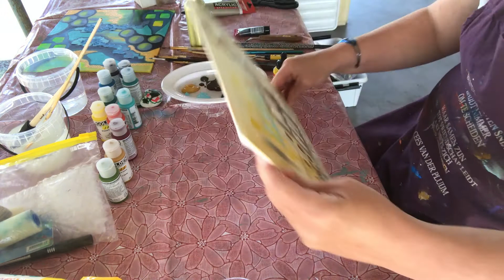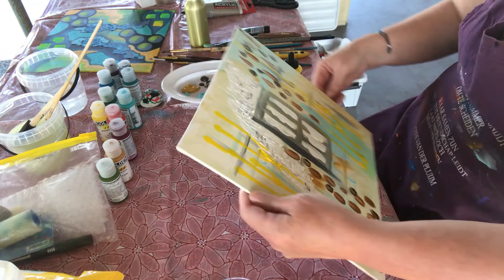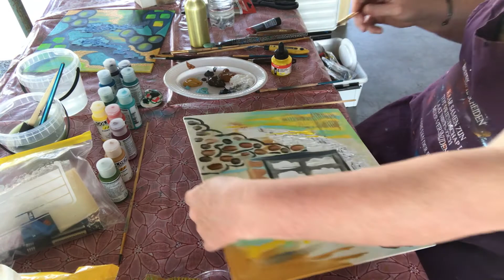Atelier Typisch Tineke. 39 van100 acrylverf schilderijen & sieraden project.